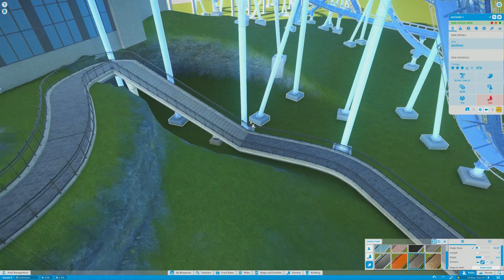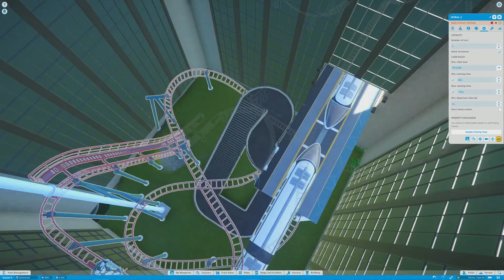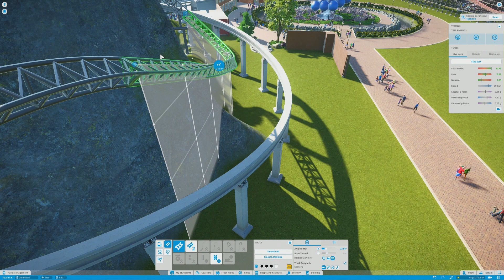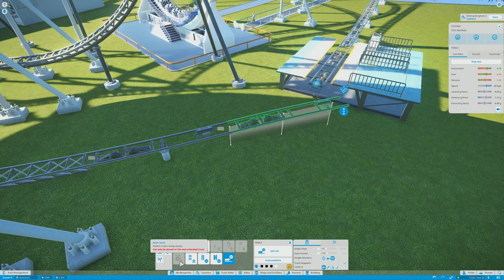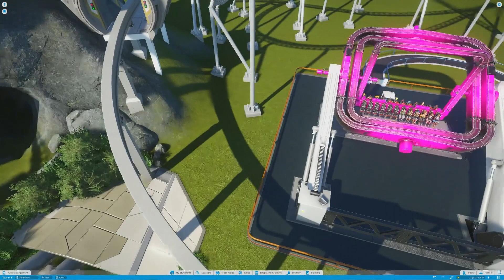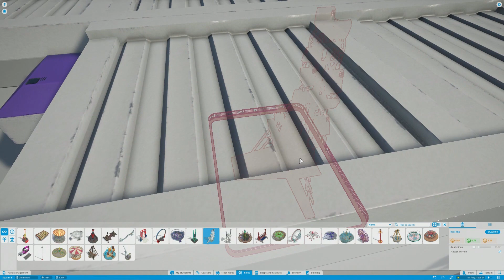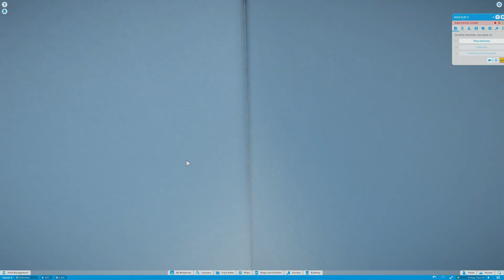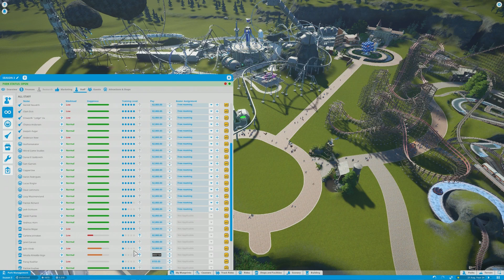Planet Coaster - S03E33 - Kick Flip